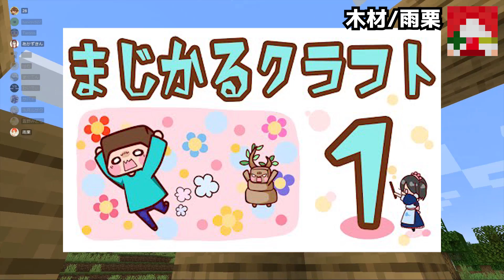【マインクラフト】#2 ふたばにわか勢は誰だ！？いつもの仮拠点を皆で作ってみた！【ふたばと！】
ふたばと！シーズン１スタート！
１期メンバーと一緒にエンドラ討伐までまったり楽しみます。

初日の収録後半です。
いつも見てくれてる皆なら仮拠点の作り方分かるよね？

編集：ろこたん

次⇒7/7